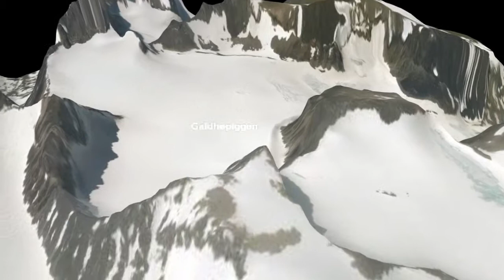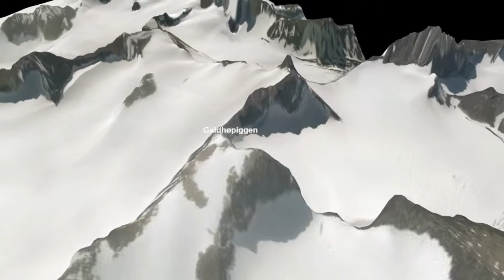Galdhopiggen (Norway) Aerial Flyover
Galdhopiggen in Norway  is presented in this virtual aerial flyover video.

Galdhøpiggen is the tallest mountain in Norway, Scandinavia and Northern Europe, at 2,469 m (8,100 ft) above sea level. It is in the municipality of Lom (in Oppland), in the Jotunheimen mountain area.